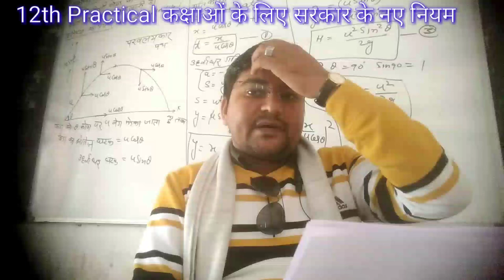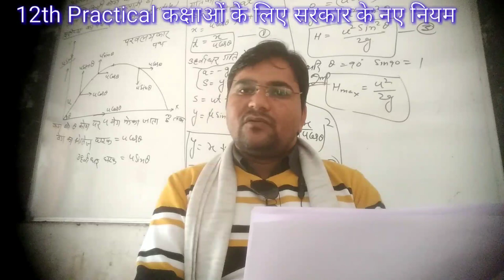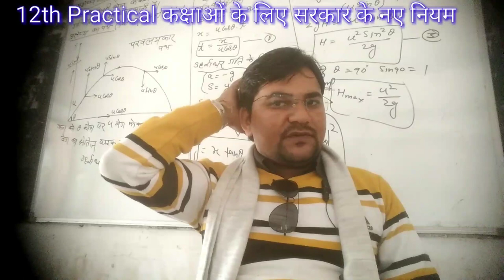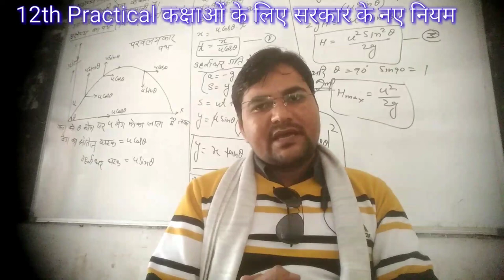2020-21 practical सूचना।।विद्यालय जाने की सूचना।।अंक विभाजन।। सम्पूर्ण जानकारी।। practical info.